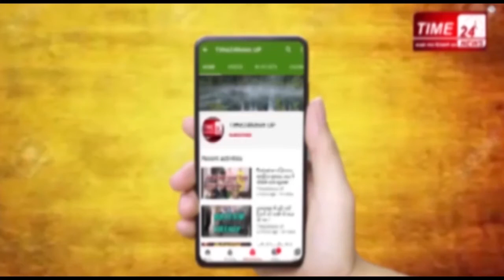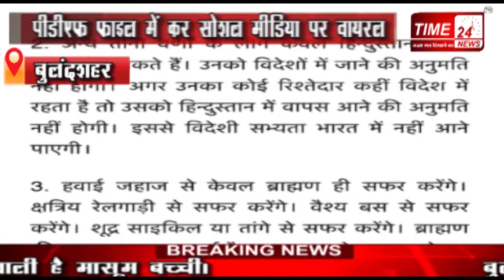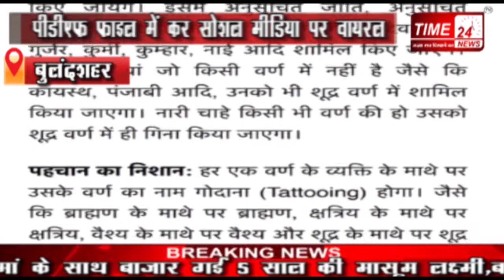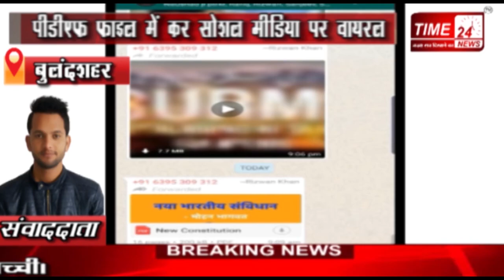Time24News क्या आप नहीं जानते नए सविधान की सच्चाई !